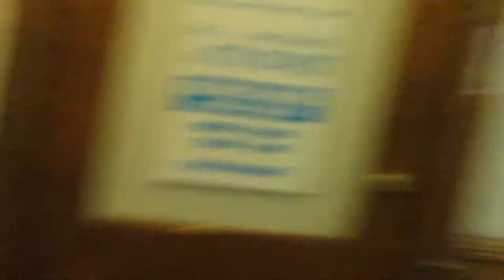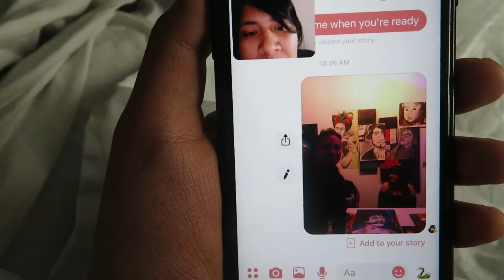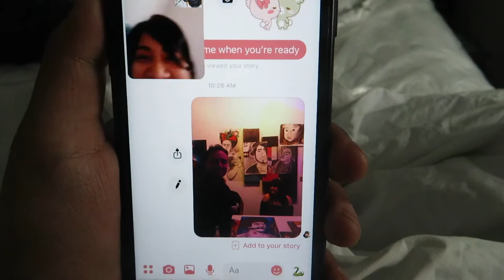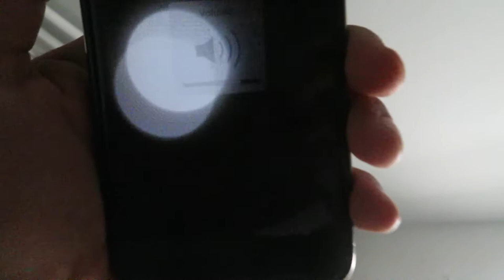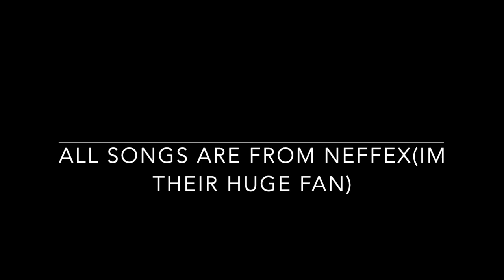WE FOUND HIS DOPPELGANGER | SHOCKING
I found Irvin's DOPPELGANGER !!

People in the vlog:

Vlad : @vlad.ab

Rhikki: @rhikkikhrist

Yessica: @yessicad926

Irvin: @irvin_ds